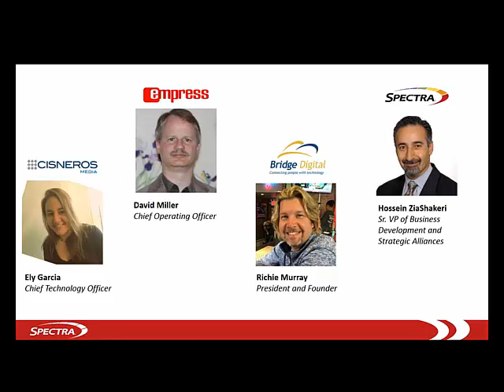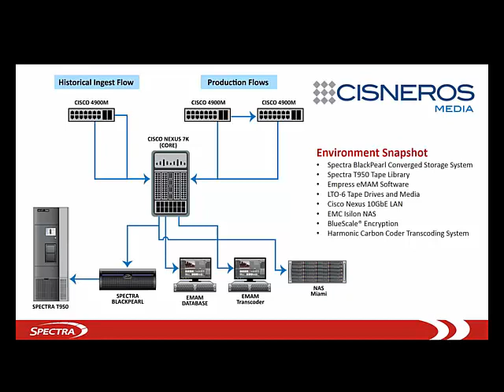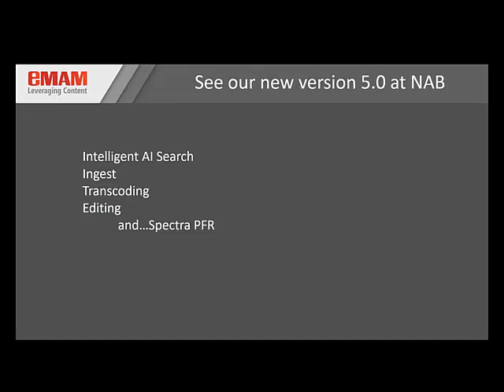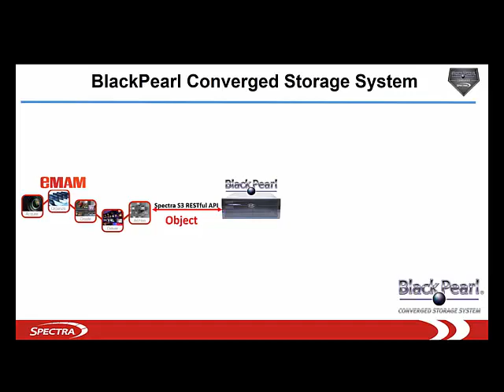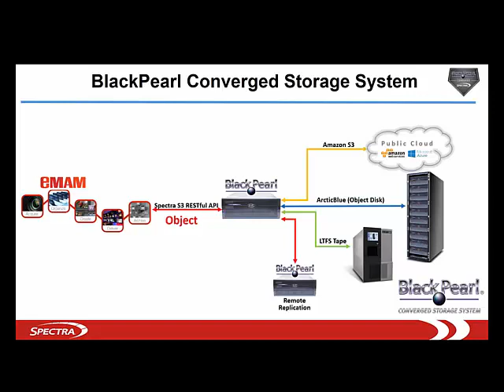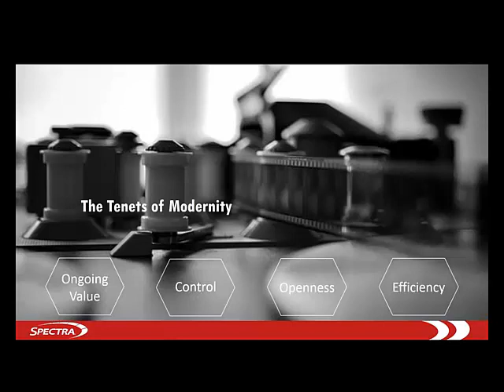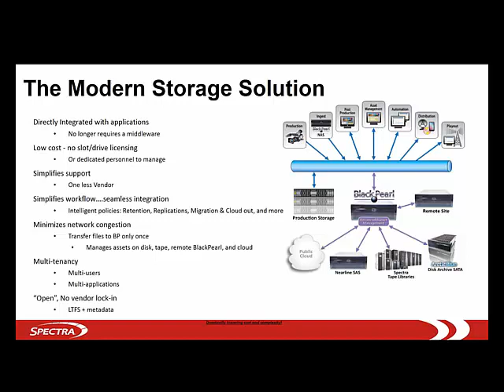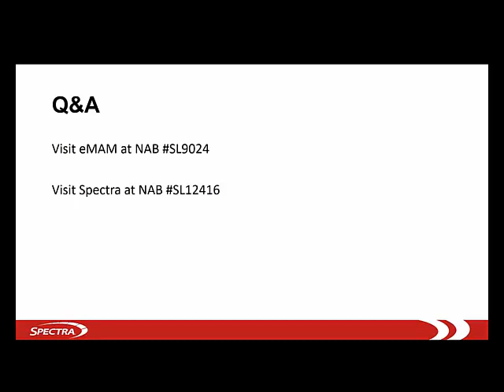Modern Content Workflows with Cisneros Media